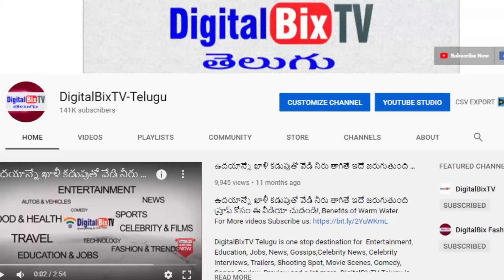తాజా బంగారం వెండి ధరలు | Today Gold Price In India | Gold Rates Today | Today Gold Rate